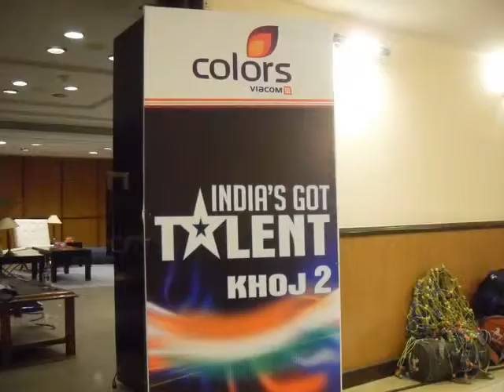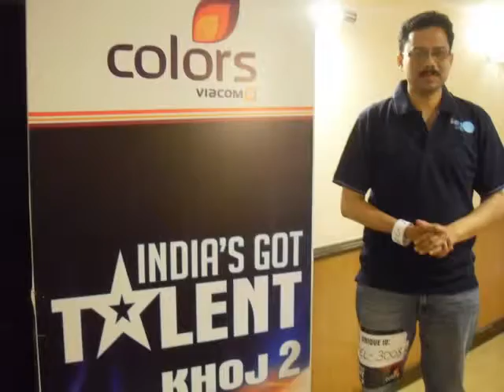Tum Aagaye Ho By Robert James on Hawaiian Guitar EVLOG #53